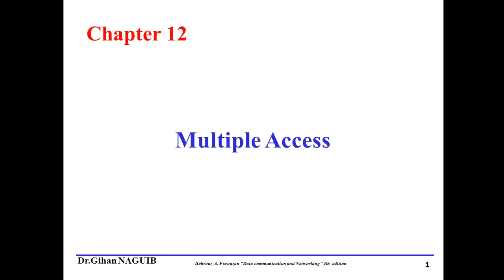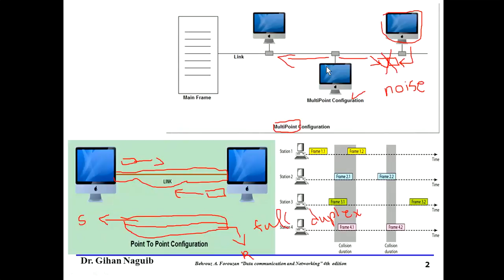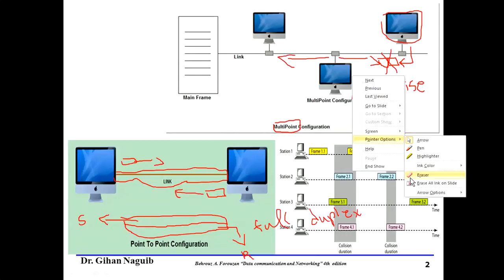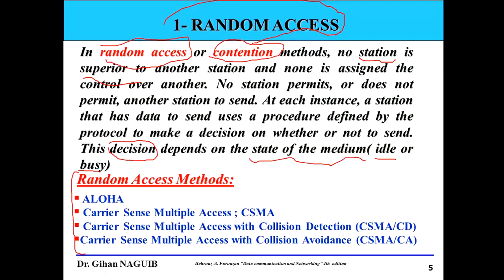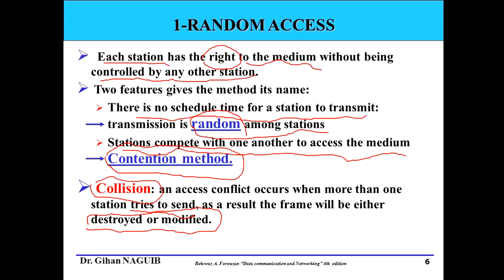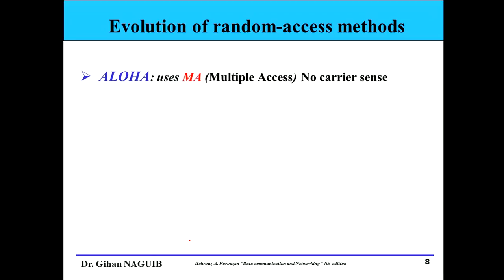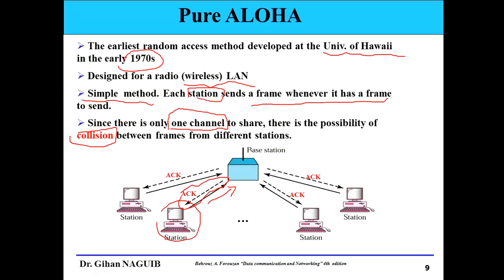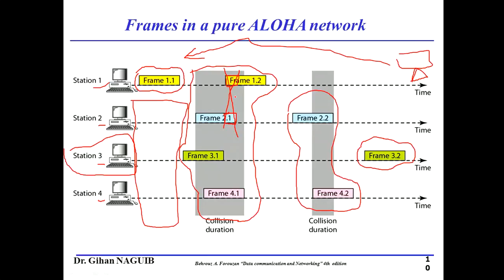Lecture Note #1_1 pages 1:10 ALOHA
Network
Dr. Mahmoud Elmesalawy
Slides
Arabic Explained
 Helwan University